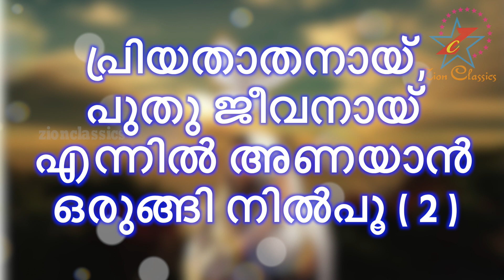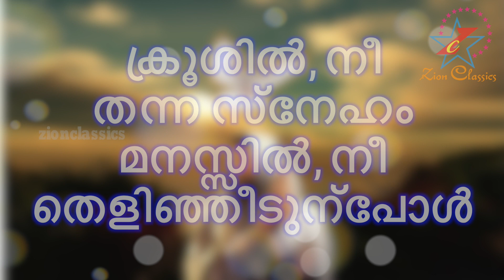DIVYA KARUNYAMAYI | ദിവ്യകാരുണ്ണ്യമായി | Christian Devotional Karaoke With Lyrics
"ദിവ്യകാരുണ്ണ്യമായ് എന്റെയുള്ളിൽ ഈശോ നീ വസിച്ചീടണേ. "എന്ന മനോഹര ഗാനത്തിന്റെ karaoke കേൾക്കാം.

♪ Lyrics and Music  : Binoos Kumbalanghi
♪ Keyboard Programmed & Arranged by : Abin J Sam
♪ Producer : Anson Yesudas

Karaoke, New Karaoke, New Christian Karaoke, New Christian Devotional Karaoke, Christian Devotional Karaoke with Lyrics, New Karaoke With Lyrics, Malayalam Christian Devotional Karaoke, Latest Christian Karaoke, Latest Karaoke